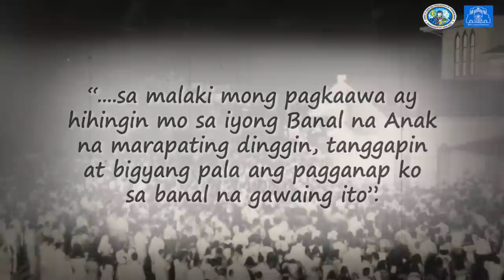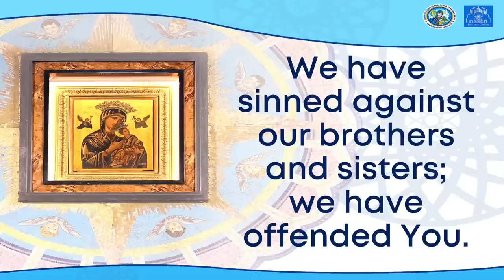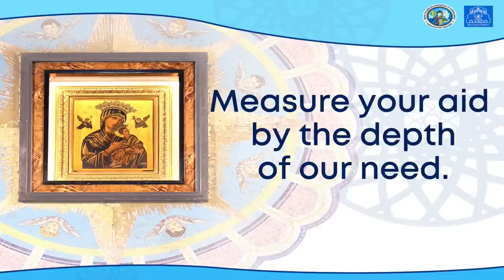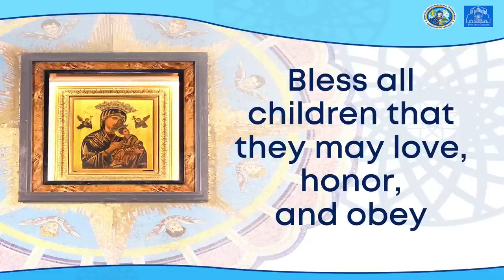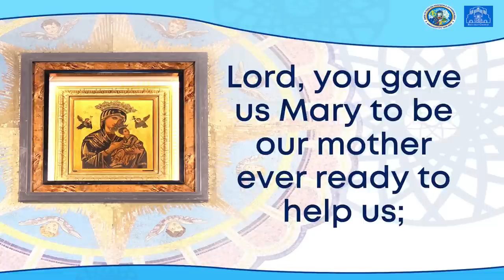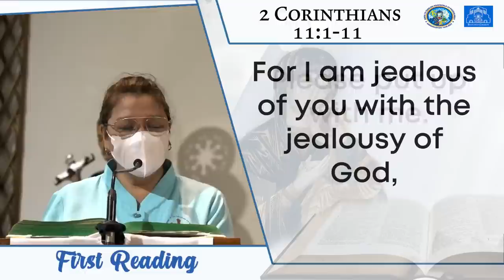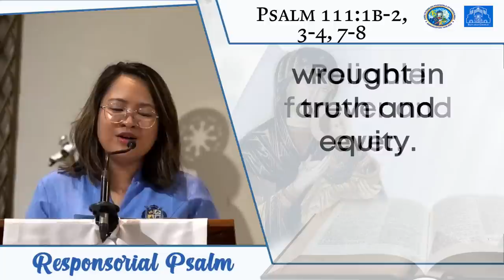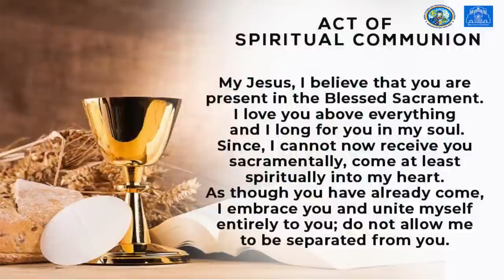Baclaran Church Live: Fifth Day of Novena Mass in Honor of Our Mother of Perpetual Help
Fifth Day of Novena Mass in Honor of Our Mother of Perpetual Help
Thursday of the Eleventh Week in Ordinary Time
Mass Presider: Most Rev. Ernesto A. Salgado, D.D.
               Archbishop Emeritus, Archdiocese of Nueva Segovia
5:30 PM | June 22, 2023
BaclaranChurch Mobile App